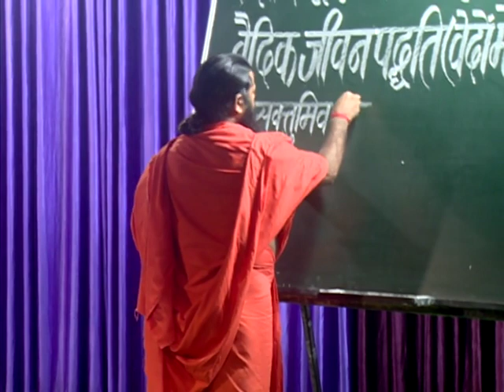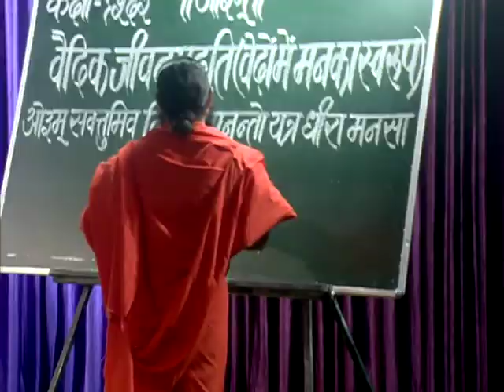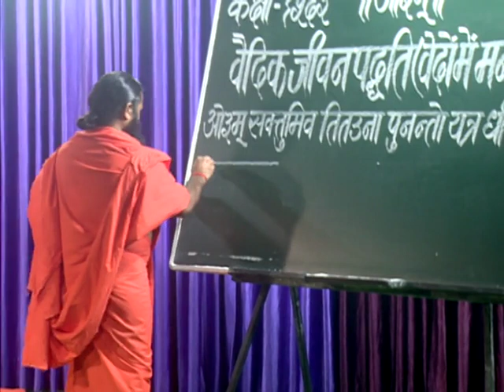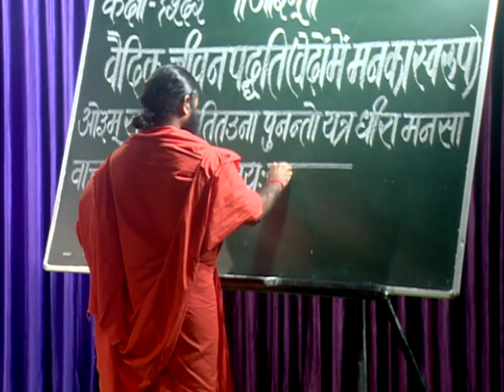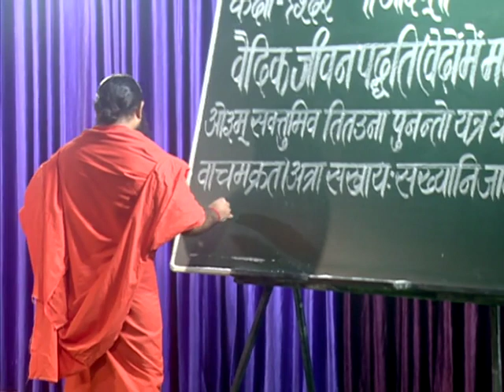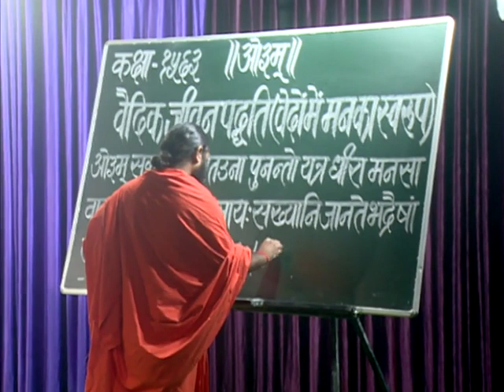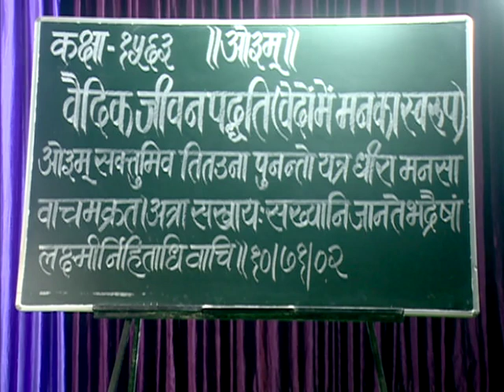वैदिक जीवन पद्धति ( वेदों में मन का स्वरूप ) भाग - 1563 || स्वामी परमार्थदेव जी || वैदिक चैनल